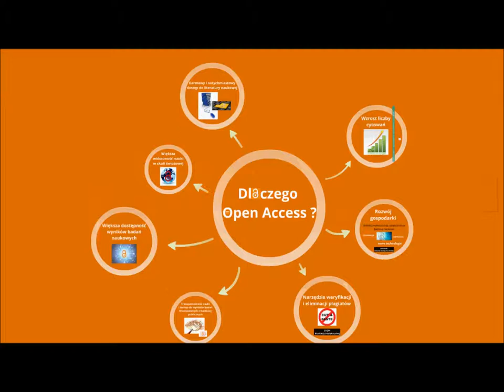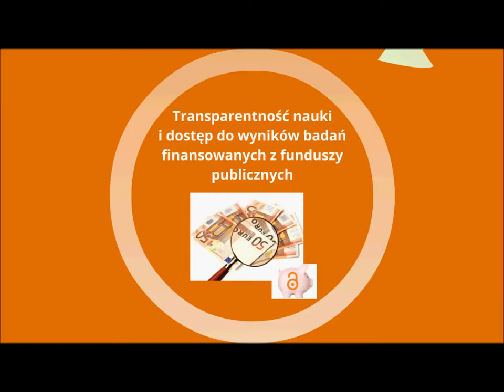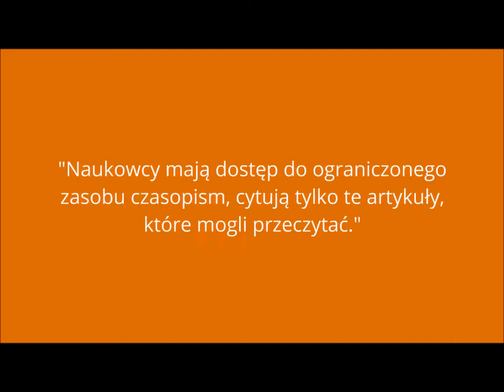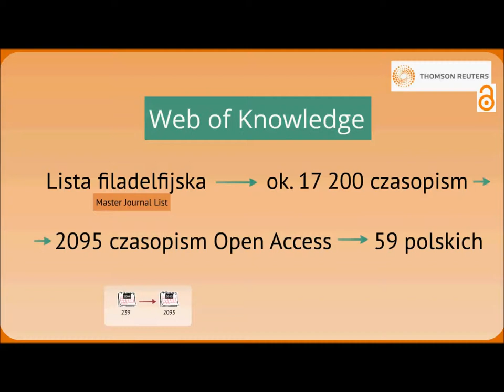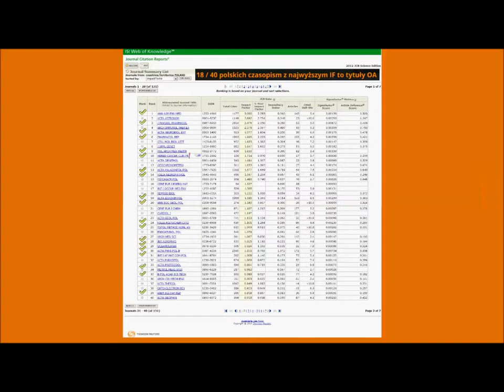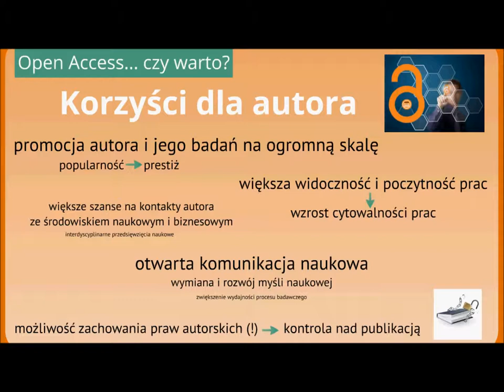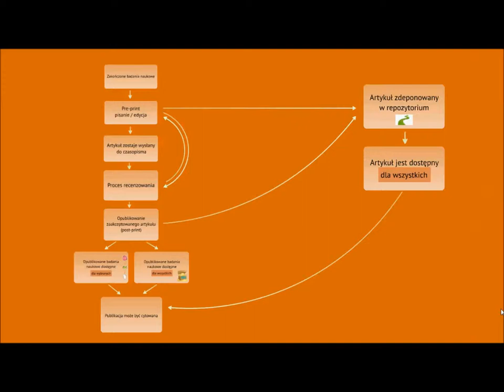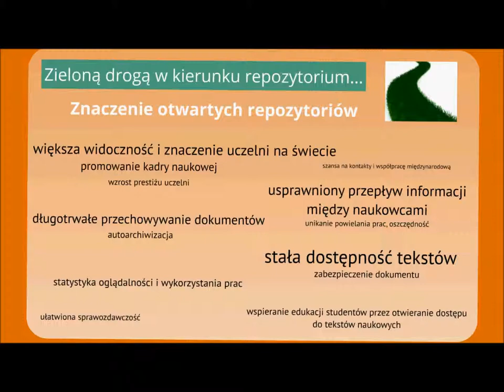Karolina Malamis - Korzyści z publikowania w modelu Open Access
seminarium pt. Jak promować badania naukowe z wykorzystaniem otwartych repozytoriów?

21 października 2013